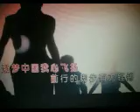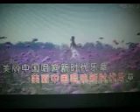逐梦中国【WB】（甫人---周玲 周铁山）2021 7 10